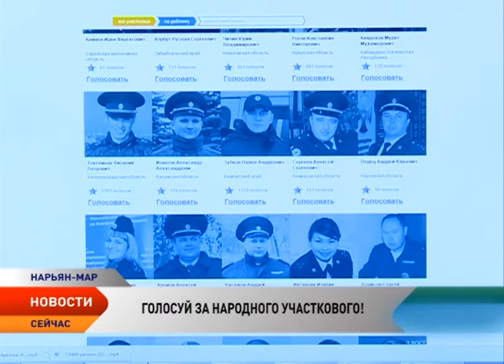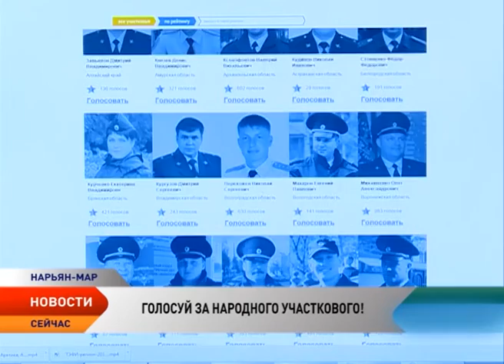Полицейский из Каратайки может стать «Народным участковым»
Отдай свой голос за достойного представителя Ненецкого округа. По всей стране стартовал заключительный этап Всероссийского конкурса «Народный участковый». Он проводится МВД России совместно с издательским домом «Комсомольская правда». До 10 ноября у всех жителей Ненецкого округа есть возможность проголосовать за достойного представителя нашего региона — участкового уполномоченного полиции в поселке Каратайка Стаса Шистарева.

В заключительный этап всероссийского конкурса страж порядка вышел с весомым перевесом. На региональном этапе в ходе онлайн голосования на официальном сайте управления МВД по Ненецкому округу он получил 76 из 194 голосов. В органах внутренних дел Стас Шистарев работает уже более 5 лет, из них 3 года в Ненецком округе. Сейчас полицейский следит за порядком на административном участке № 28 — это территория Юшарского сельсовета, куда входят поселки Каратайка и Варнек. За время службы на вверенном ему участке выявил 90 правонарушений.

Жители Ненецкого округа могут помочь нашему полицейскому стать лучшим в стране и получить почетное звание «Народный участковый». Проголосовать за Стаса Шистарева можно на сайте Комсомольской правды. Всего в конкурсе участвует 83 полицейских. Анкеты российских участковых можно посмотреть, пройдя по ссылке «Личное дело». Победителем станет участковый уполномоченный полиции с наивысшим индексом доверия граждан, который подсчитывается исходя из соотношения количества проголосовавших за конкретного участника и общего числа граждан, проживающих в субъекте Российской Федерации.

Каждый финалист будет награжден почетной грамотой МВД России. А главным призом станет автомобиль «Лада-Гранта», который вручит официальный представитель АвтоВАЗа. Награждение победителей запланировано на 17 ноября 2015 года в День образования службы участковых уполномоченных органов внутренних дел.